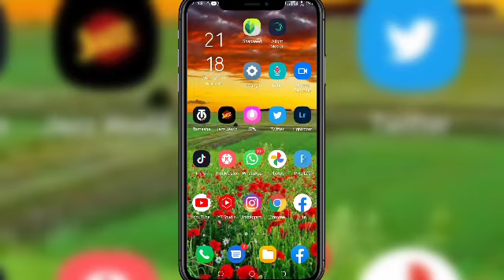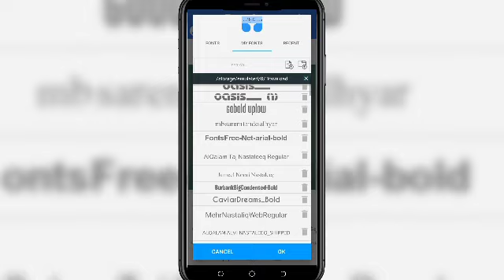how to add pixellab font | pixellab font add problem | pixellab me font kaise add kare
how to add pixellab font in kinemaster
how to add hindi font in pixellab
how to add jameel noori nastaleeq font in pixellab
how to add urdu fonts in pixellab

pixellab me font kaise add karen
pixellab me font kaise add kare urdu
pixellab me font kaise add kare download
pixellab me font kaise add kare 2022
pixellab me font kaise add kare english